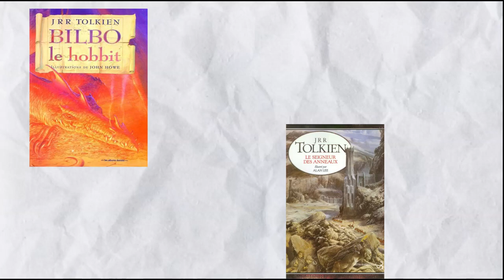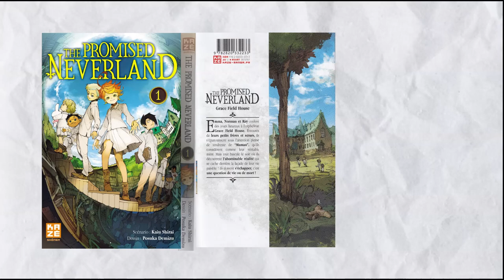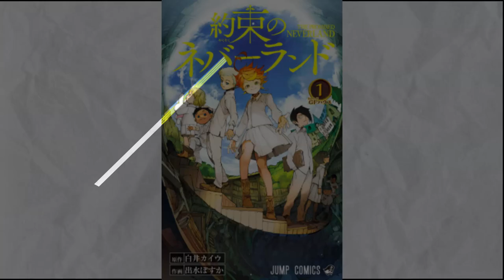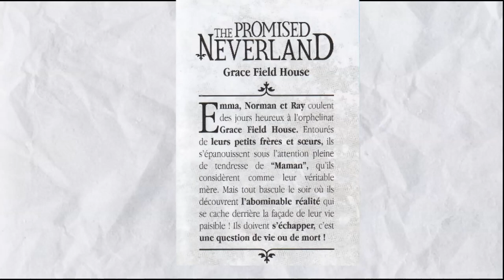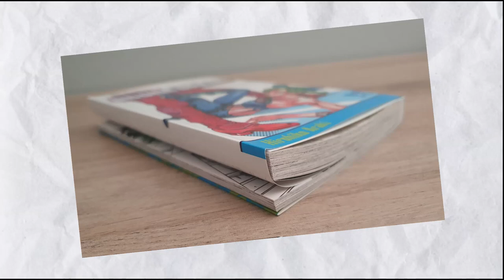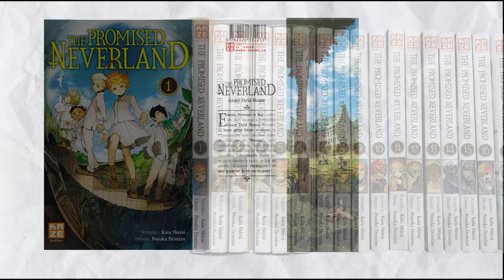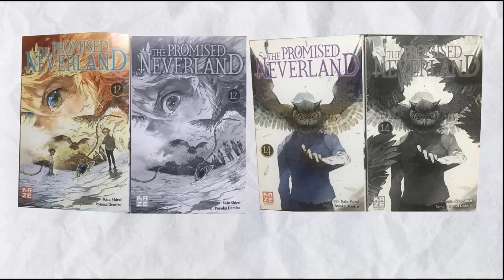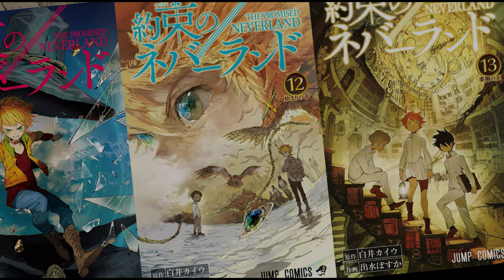Posuka Demizu - "The Promissed Neverland" - ILLUSTRER le MANGA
Après quelques problèmes techniques, enfin une nouvelle vidéo sur la chaîne !
Dans celle-ci, on va parler de The Promissed Neverland, de sa dessinatrice Posuka Demizu et de couverture ?!

Musiques:

OST The Promissed Neverland :

-Demon manifestation
-Ray's theme

Parties:

0:00 Introduction
1:55 Posuka Demizu
2:40 Début du voyage
4:35 Continuons notre épopée
7:15 KAZE t'as déconné
7:45 Fin du voyage
8:35 Comment on fait la diff ?
11:35 Comment on fait VRAIMENT la diff ?
14:48 Divulgâchagge
15:29 Conclusion